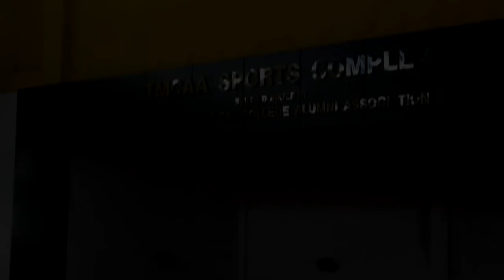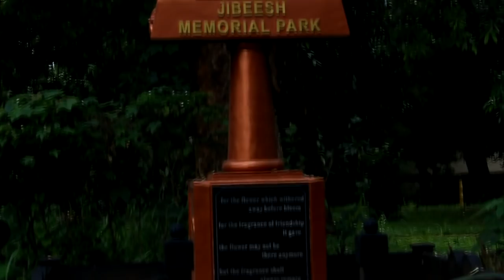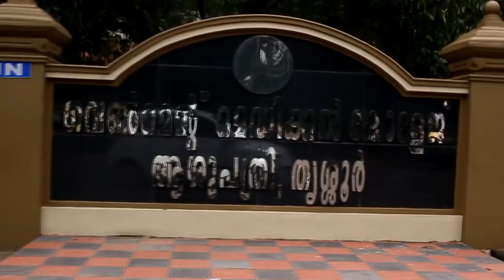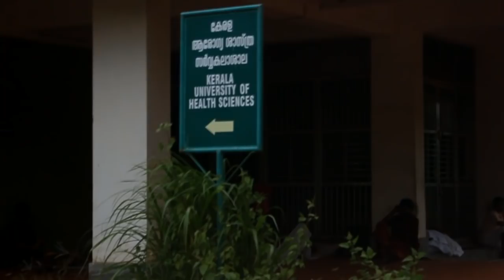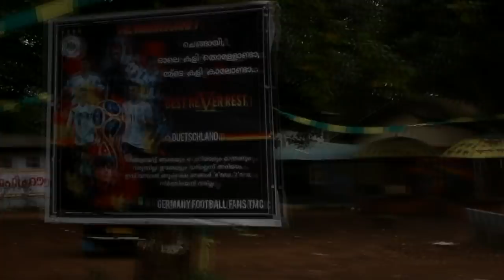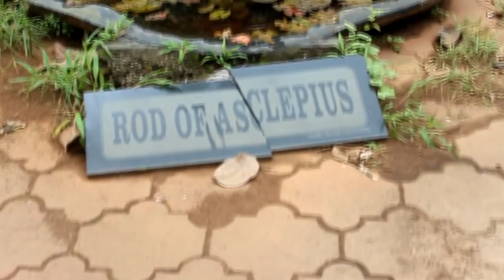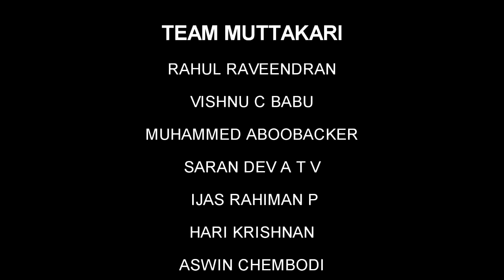SANCHARAM ; TMC VERSION | സഞ്ചാരം | TEAM MUTTAKARI | THRISSUR MEDICAL COLLEGE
This video should have reached you back in 2018, if not for some technical issues, which delayed its release. So here we are with it now!

Another venture from your very own people of Team Muttakkari... After a long while of inactivity, we are back with a production from way back in 2018, where we still had trouble getting a skilled video!In other words, the visuals are kinda shaky so kindly ignore that technicality.

And yes, with 2 years a lot has changed, a lot has happened, so some things may not apply in the present time.

Well, since in the present time we're under lockdown, missing the college, its vibes, our friends and the fun, this is one more way to relive those moments.

Use earphones 🎧 for best audio experience...

Video : Jaseem K35
Voiceover : Muhammed Aboobacker K35